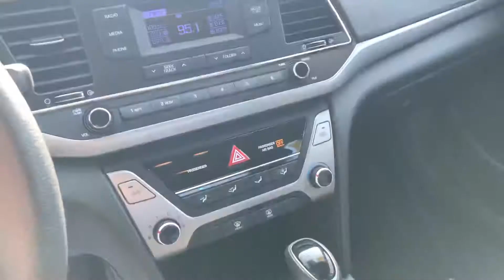2017 HYUNDAI ELANTRA GL @ EXPERIENCE HYUNDAI